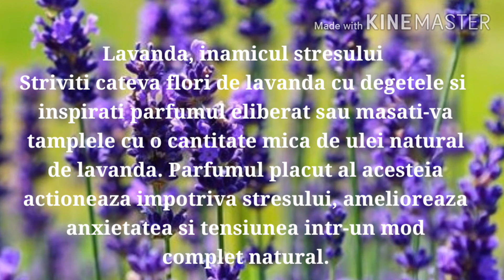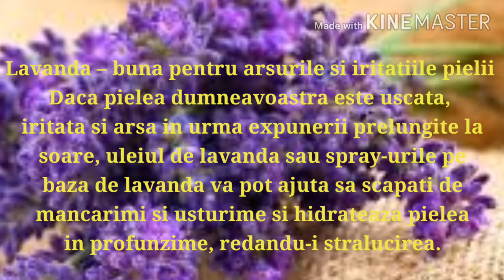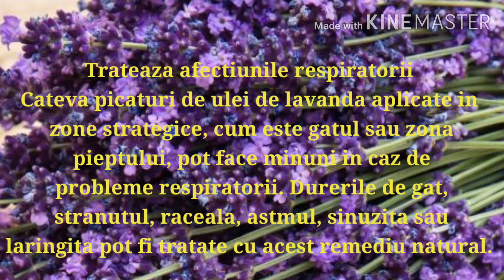10 beneficii ale lavandei